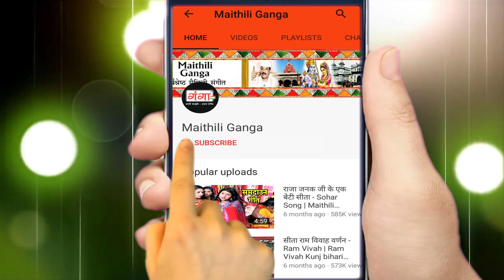मिथिला वर्णन | अछि हमर मिथिला धाम | मैथिली वर्णन गीत |Kunj Bihari Mishr |Mithila Varnan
Maithili Ganga presents मिथिला वर्णन | अछि हमर मिथिला धाम | मैथिली वर्णन गीत | मैथिली गीत |Kunj Bihari Mishr |Mithila Varnan

for latest updates of new मिथिला वर्णन | अछि हमर मिथिला धाम | मैथिली वर्णन गीत | मैथिली गीत |Kunj Bihari Mishr |Mithila Varnan

Song –  Achi Humar Mithila Dham
Singer – Kunj Bihari Mishr